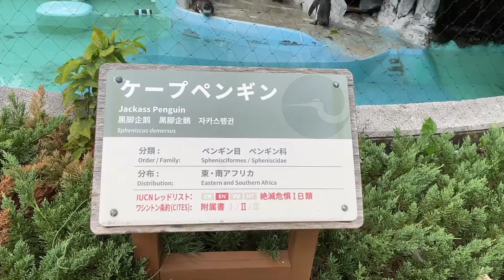上野動物園にいってみた。ケープペンギン パート3